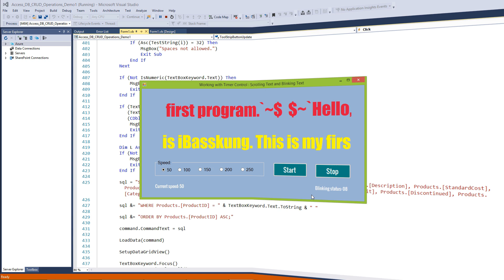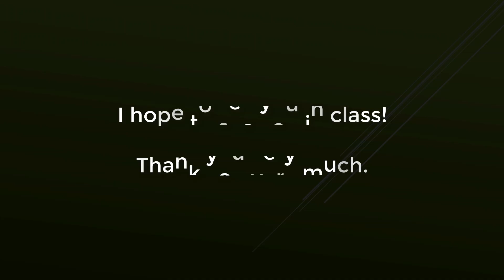VB.NET POS SYSTEM using Access Database and Crystal Reports (Promo Video)